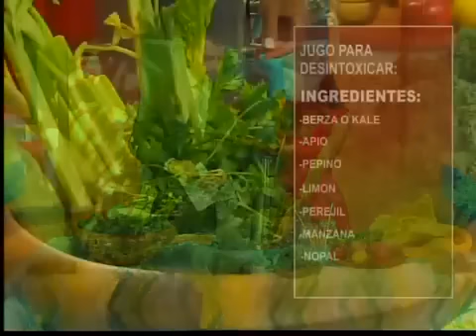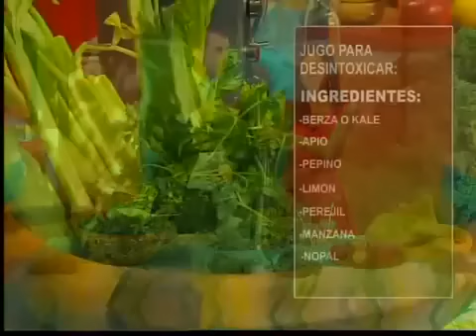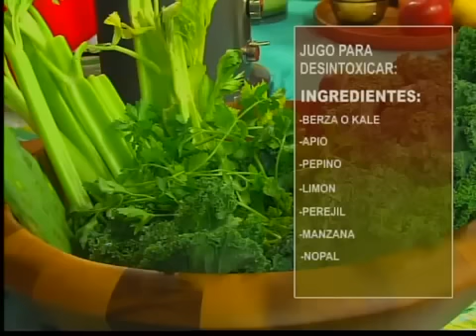Univision San Diego- Jugo Verde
Celebrando el mes de la mujer con un Jugo Verde Desintoxicante!
Para este jugo utilizaras un extractor de jugos, la marca del mio es Breville.

Ingredientes:
Kale o Berza
Pepino
Apio
Perejil
Nopal
Manzana
Limon amarillo

You will need a juice extractor for this recipe, the brand of my extractor is Breville.
GREEN DETOX JUICE!
Ingredients:
Kale
Celery
Cucumber
Parsley
Nopal
Lemon
Apple

Baja Mi Aplicación Para Obtener Mas Recetas!